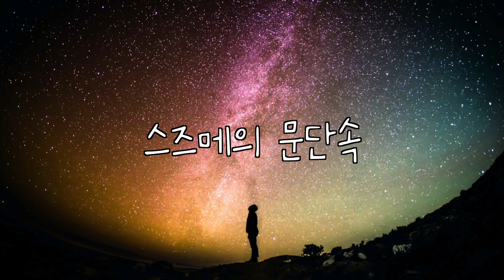'스즈메의 문단속'을 읽는 세 가지 포인트 / 재난의 시대, 우리가 할 수 있는 일?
'스즈메의 문단속'(소설)을 리뷰한 영상입니다.
이 소설을 읽으며 짚어 본 세 가지 포인트를 담았습니다. 앞으로 우린 '재난의 시대'를 살게 될 텐데, 과연 우리가 할 수 있는 일은 무엇인지도 생각해보게 하더군요.